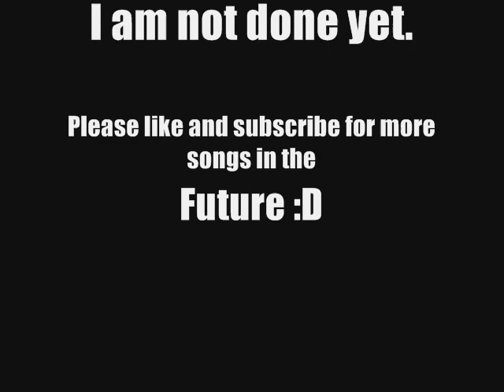Slutty Biscuit - Mr. Scruff Remix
my attempt of a remix.
my first time so dont h8 :D

I do not own the original song and this is for entertainment only. No profit.